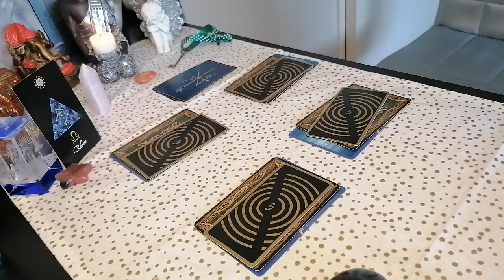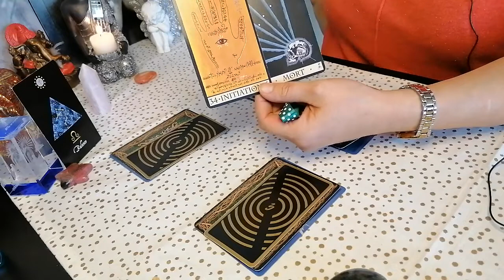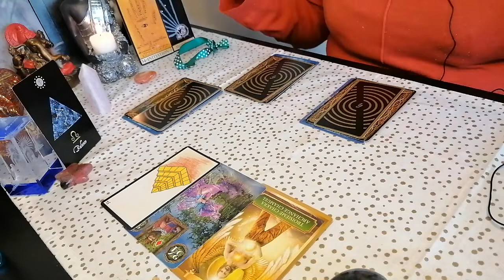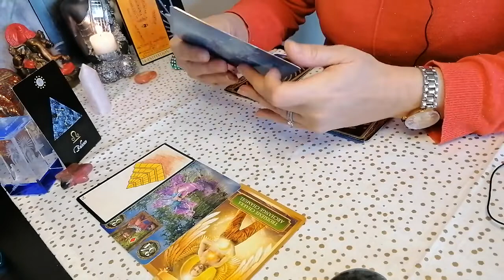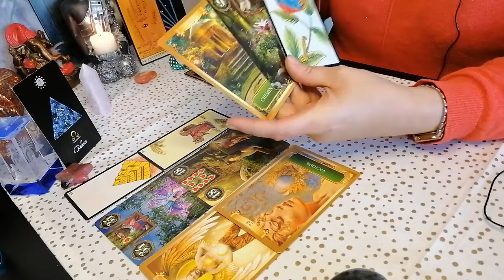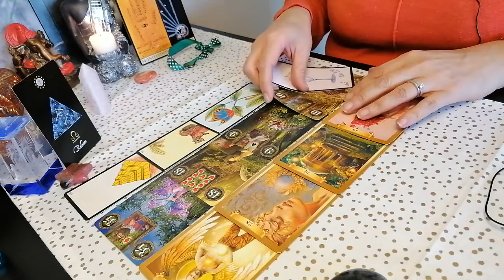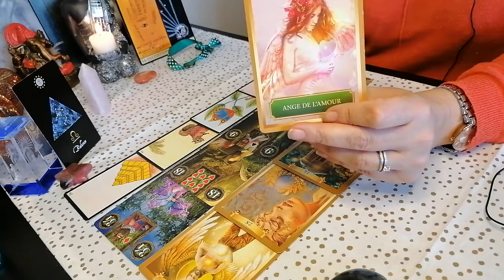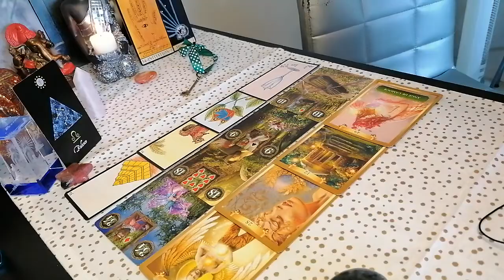♎️Guidance mensuelle pour les Balances et ascendants Balance 🌼 Mars 2021 🌼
🌟Voici  la guidance 🔮 pour le mois de Mars🌟, pour les ♎️ Balances et ascendants Balance ♎️

🌞🌞🌞🌞🌞 Vous pouvez faire un DON pour contribuer à ma chaîne, grâce à cette cagnotte :

Merci infiniment 🌞 🌞 🌞 🌞 🌞

Si vous souhaitez une guidance personnalisée, mes coordonnées sont plus bas

Messenger : m.me/CledeLumiere